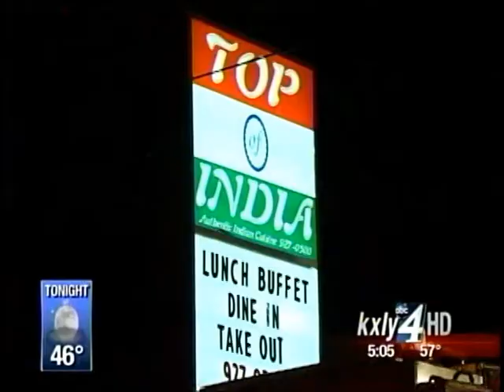Fire breaks out at Spokane Valley restaurant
A fire broke out at the "Top of India" restaurant in the Spokane Valley late Tuesday night.